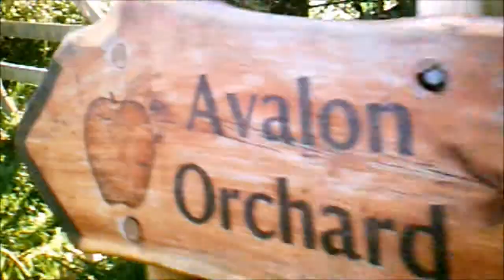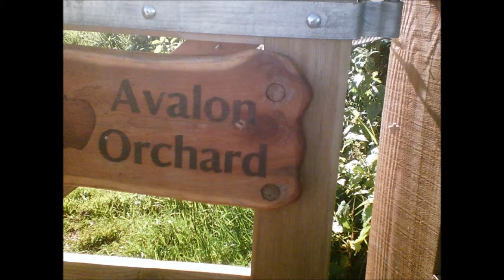Glastonbury Visit, 'The Descent from the Tor', Part VIII, October 6th 2012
Towards the base of the Tor there is the old orchard, a place of quietness which is now clearly marked--from here the start of the maze around the Tor can be found--a Druid walk around the Tor--on this day I passed several people walking the Maze Route--walking slowly with eyes almost closed--on the top of the Tor there were others with dowser( Douser) rods--on the other side of the Tor near the base is the White Spring Well and Reservoir where people come to fill up their bottles from these springs.Some days the reservoir open its doors and you can go inside and observe water all around you.